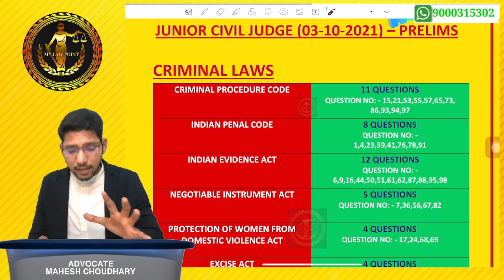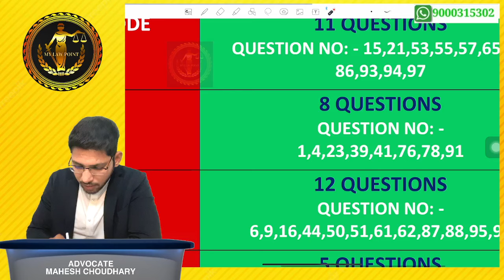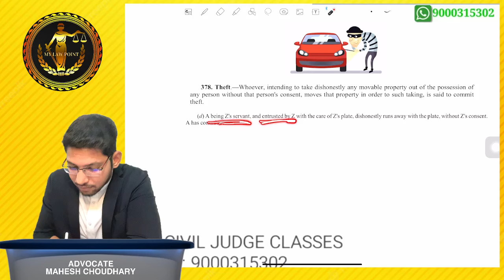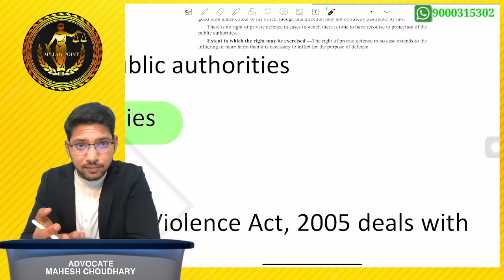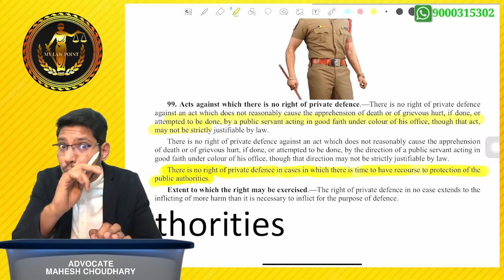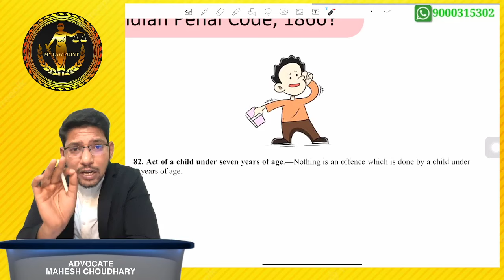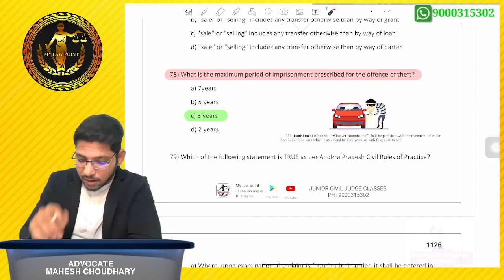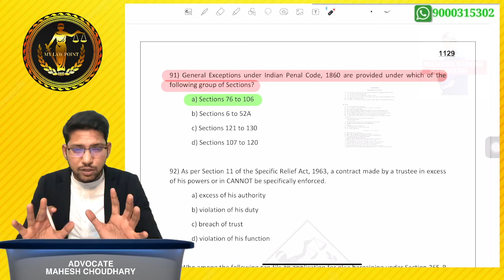01 - CLASS - PRELIMS QUESTION PAPER DISCUSSION - 03/10/2021 - ANDHRA PRADESH - JUNIOR CIVIL JUDGE.